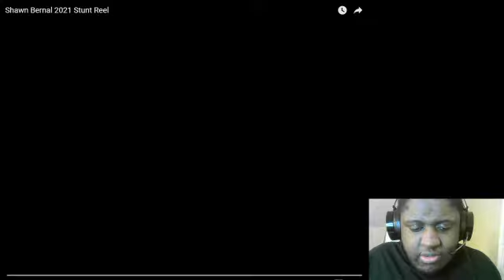Shawn Bernal 2021 Stunt Reel Reaction